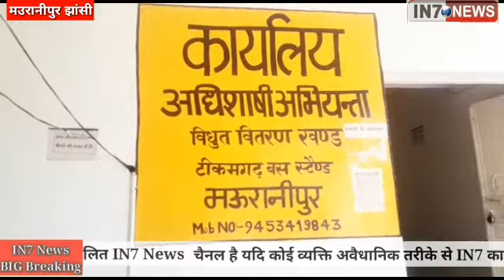किसानो की विजली विभाग की समस्याओ को लेकर किसानो ने क्रमिक अंनशन किया शुरू in7 news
किसान सेवा संघ के राष्ट्रीय अध्यक्ष के नेतृत्व में किसानों की बिजली समस्याओं को लेकर  सोमवार को मऊरानीपुर क्षेत्र के सभी किसानों ने मऊरानीपुर विद्युत विभाग परिसर में विद्युत विभाग के खिलाफ क्रमिक अनशन शुरू कर दिया।

विओ- बुंदेलखंड किसान सेवा संघ के राष्ट्रीय अध्यक्ष पुष्पेंद्र पाठक की अध्यक्षता में अधिशासी अभियंता कार्यालय मऊरानीपुर में बिजली विभाग की समस्याओं को लेकर अनिश्चितकालीन क्रमिक अनशन किया गया जिसमें बिजली विभाग के द्वारा किसानों का शोषण, किसानों को सिंचाई हेतु कई महीनों से विभाग के चक्कर लगाने के बावजूद भी संयोजन समय से नहीं मिलना, ढकरवारा आदि गांव में बंद पड़ा लाइन बनाने का कार्य शुरू कर संयुक्त ट्रांसफॉर्मर दिलवाने की मांग. जिलाध्यक्ष पहलाद सिंह ने कहा कि हर जोर जुल्म की टक्कर से संघर्ष हमारा नारा है के साथ अपने संबोधन में किसानों के द्वारा लिए जा रहे संयोजन में बार-बार गलत करके परेशान किया जा रहा है। जिससे किसानों को शारीरिक मानसिक एवं आर्थिक नुकसान उठाना पड़ रहा है। और जब तक किसानों की समस्याओं का निराकरण नहीं किया जाता है तब तक यह आंदोलन निरंतर जारी बना रहेगा।

बाईट-1 टोपी पहने किसान नेताओ की बाईट

बाईट2.- सफ़ेद सर्ट पहने उपखण्ड अधिकारी शेलेन्द्र कुमार की बाईट
मऊरानीपुर से देवेन्द्र चतुर्वेदी की रिपोर्ट